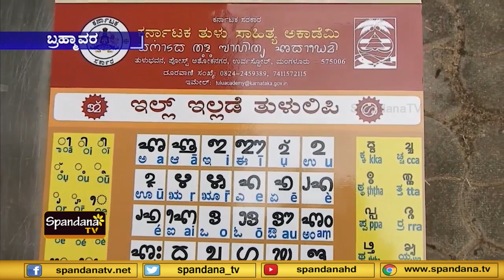ತುಳುಭಾಷೆ ಸಂಸ್ಕೃತಿಯನ್ನು ಉಳಿಸುವ ಬೆಳೆಸುವ ಕಾರ್ಯಕ್ಕೆ ಚಾಲನೆ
ಜೈ ತುಳುನಾಡು ಸಂಘಟನೆಯ ವತಿಯಿಂದ ರಾಜ ಮಹಾರಾಜರುಗಳ ಕಾಲದಲ್ಲಿ ಲಿಪಿ ಇದ್ದು ಆಡು ಭಾಷೆಯಾದ ತುಳುಭಾಷೆ ಸಂಸ್ಕೃತಿಯನ್ನು ಉಳಿಸುವ ಬೆಳೆಸುವ ಕಾರ್ಯಕ್ಕೆ ಬಾರಕೂರು ಶ್ರೀ ಪಂಚಲಿAಗೇಶ್ವರ ದೇವಸ್ಥಾನದಲ್ಲಿ ಭಾನುವಾರ ಚಾಲನೆ